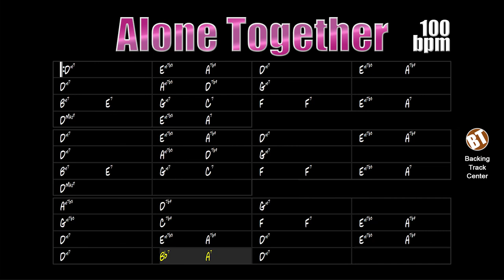Alone Together Backing Track Jazz - 100bpm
Alone Together Backing Track Jazz - Another jam track of a beautiful Jazz Standard for the instrumentalist to practice his knowledge.

"Alone Together" was composed in 1932 by Arthur Schwartz for a Broadway musical.

This standard has a slightly different form than the conventional one, its form is AABA with 44-bars. Its harmony is full of the major and minor cadence II-V-I, this harmonic formation is very important for the study of jazz as it is very common in this musical style.

Alone Together Backing Track Jazz - Mais uma jam track de um belíssimo Standard de Jazz para o instrumentista praticar seus conhecimentos.

"Alone Together" foi composta em 1932 por Arthur Schwartz para um musical da Broadway.

Esse standard possui um forma um pouco diferente da convencional, sua forma é AABA com 44 compassos. Sua harmonia está repleta da cadência II-V-I maior e menor, esta formação harmônica é bastante importante para o estudo do jazz por ser muito comum nesse estilo musical.

Essa backing track é formada por bateria, contrabaixo e piano. O andamento está em 100bpm.